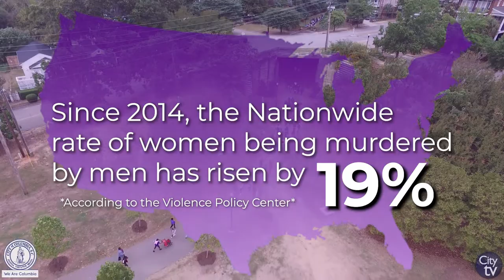2020 Mayor's Walk Against Domestic Violence | Mayor Benjamin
Thank you for raising awareness for domestic violence and supporting victims of domestic violence in our community!